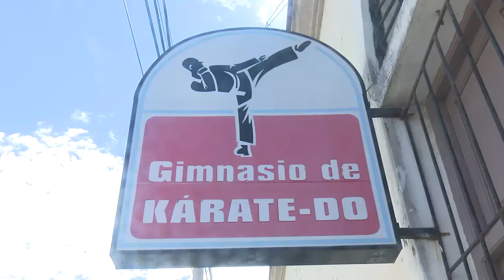Primera figura de los katá cubanos está en forma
Berto Falcón Cárdenas desde el inicio de la pandemia ha buscado alternativas para preservar la preparación desde casa bajo las orientaciones de su entrenador.